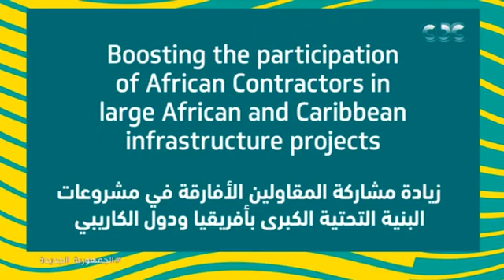كلمة د. رانيا المشاط وزيرة التعاون الدولي خلال فعاليات المعرض الإفريقي الثالث للتجارة البينية IATF